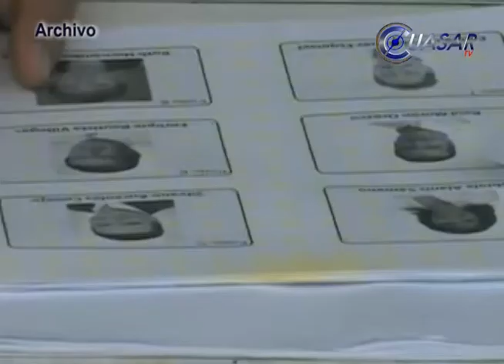Necesario facilitar candidaturas independientes; Alfonso Martínez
El legislador independiente Alfonso Martínez Alcázar, señaló que a pesar de que la contemplación de las figuras de candidatos independientes es un gran avance en el País, los requisitos son excesivos, lo que limita la participación de los ciudadanos en los procesos electorales de los próximos años…